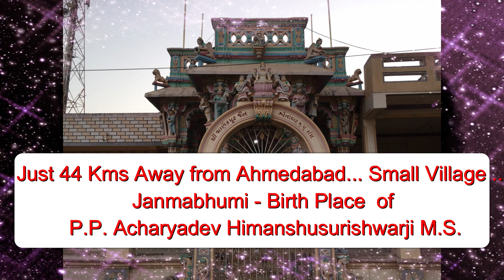Jain Yatra -Manekpur- By Spiritual Peace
Jain Tirth Yatra - Manekpur By Spiritual Peace
Manekpur is an ancient village near Pethapur-Gandhinagar district. Aprox 44 kms away from Ahmedabad and a birth place of P.P. Acharya Shri Himanshusurishwarji. Mini Palitana/Shatrunjay In house model has been built and a beautiful underground Glass Temple makes this place important. One should must visit to have ancient feelings and to get a spiritual peace.